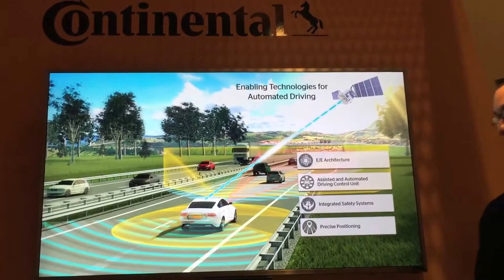Continental enabling technologies for automated driving for future automobiles Consumer Electronics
New Av­enues: Ve­hi­cle Tech­nol­ogy – and Specif­i­cally Con­nec­tiv­ity – Can Ease Smart City Traf­fic CES 2018
· “Sustainable mobility requires the development of solutions that go way beyond the single vehicle,” says Continental CEO Dr. Elmar Degenhart

· New solutions for connectivity, electrification and self-driving vehicles increase safety, make mobility easier for all and improve efficiency

· Smart cities can use Continental technology to improve traffic flow, reduce accidents and lower emissions​​​​​​​

Hanover, (Germany), Las Vegas (NV, U.S.A.), January 8, 2018. Connectivity is one of three major Continental innovation streams. Together with electrification and automated driving, connectivity is the key to new functions and services that make mobility more intelligent and convenient on a day-to-day basis. At the Consumer Electronics Show (CES) in Las Vegas, the technology company is demonstrating new products and technologies from all three areas. Among the innovations is a new level of connectivity: By transferring vehicle-proven automation technology to the city infrastructure, Continental is now in a position to contribute to smart cities with varous solutions, e.g. making intersections safer.

“City traffic is probably the major single challenge of future mobility. We all want traffic safety, less or at least smoother traffic, clean air and easier parking. To achieve this goal, cities need to rethink their traffic flow and transportation systems. Now is the time to support them in finding a new and more effective balance between individual mobility and shared transportation systems,” said Continental CEO Dr. Elmar Degenhart ahead of the Consumer Electronics Show (CES) in Las Vegas. “Sustainable mobility requires the development of solutions that go way beyond the single vehicle.”

Among the CES highlights is the newest version of Continental’s self-driving vehicle concept BEE (“Balanced Economy and Ecology mobility concept”) that enables a completely new approach to individual city mobility. In addition, it supports the Intelligent Intersection technology, which is planned to be implemented in the smart city of Columbus (Ohio).

"Our intelligent and connected BEE concept will offer a new level of freedom and smooth individual mobility,” said Continental CTO Kurt Lehmann. “Our BEE is the concept of a fully connected self-driving vehicle that can be requested via an app. It contains an end-to-end chain of enabling technologies from all Continental divisions – from the tires through the drivetrain, to the automation and right up to the interaction concept.” The electric and autonomous BEE can, for instance, be used as part of a centrally managed city fleet to offer flexible and safe door-to-door mobility for everyone, from the partying young to the old and handicapped.

Communicating” intersections for better safety
Irrespective of whether a car is being manually or automatically driven, or is a self-driving car – when it approaches an intersection, it can benefit from a Continental innovation in collaborative road safety: The Intelligent Intersection technology can turn today’s confusing intersections into safer, intelligent intersections by applying sensor-based technology, including object detection and sensor fusion, to broadcast, in near real-time V2X (i.e. vehicle to everything), safety communication. Continental’s comprehensive solution comprises three major elements for such a constant dialogue:

a) the complete sensor set for an intersection,

b) the powerful sensor fusion algorithms that generate the environment model and

c) the Dedicated Short-Range Communication (DSRC) units, both at the intersection and in the vehicle.